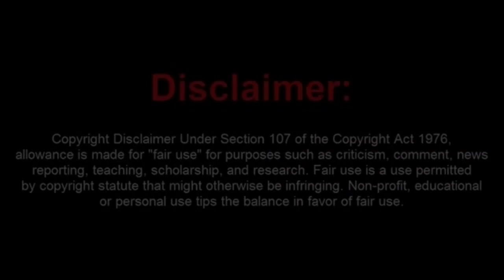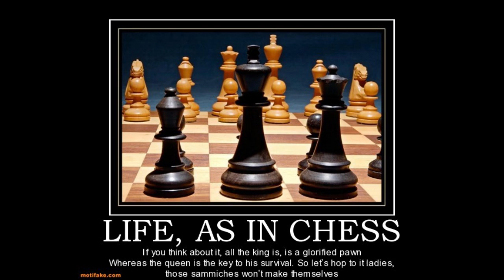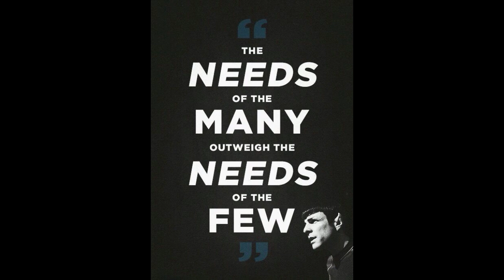Long Island Audit and the 121 Precinct Pack of Protesting Morons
Sean from Long Island Audit brings a Pack of Protesting Morons
 the 121 Precinct.